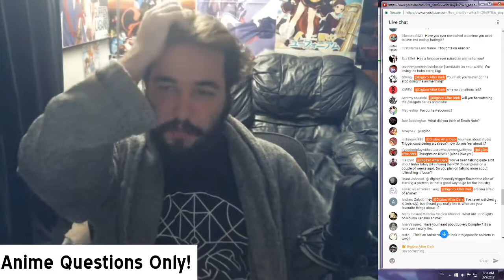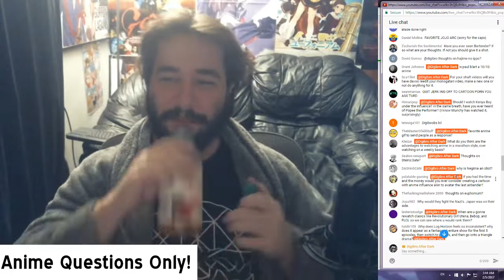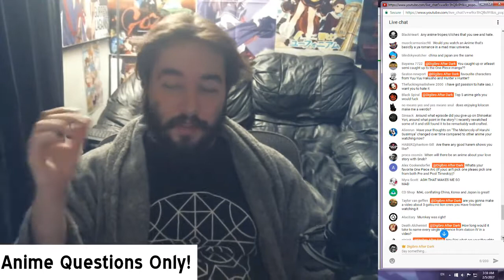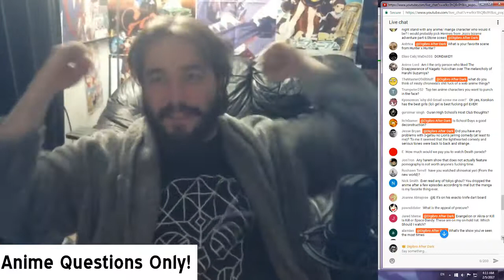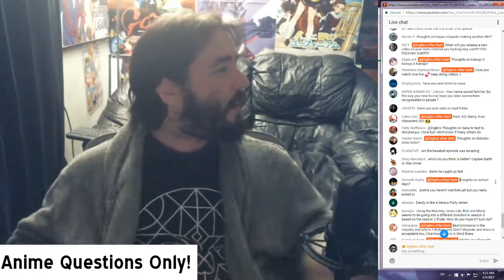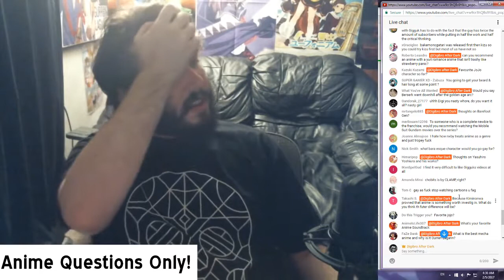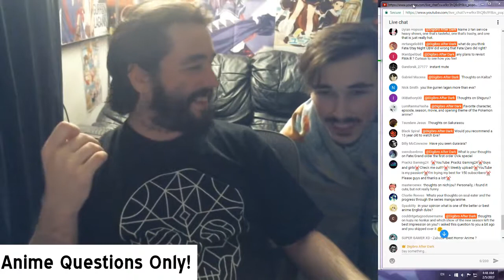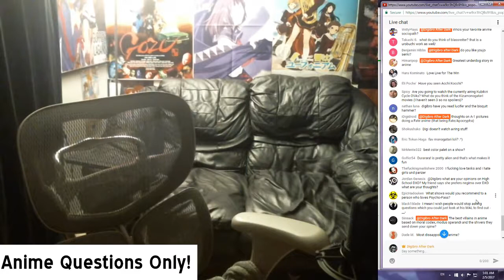'Anime Questions Only' Livestream Recording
(Not my video, just a reupload. Description unchanged from original upload)
I answered anime questions live for 2 hours. I think if I do another like this it'll be more specific/structured so I can get more pointed questions.